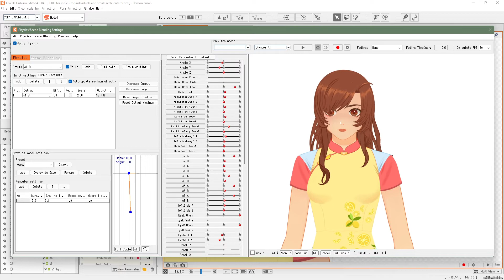Live2D Physics Test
Character: Lemon

My second attempt at making a vtuber model! We do not talk about my first attempt. :)
Shame the movement won't be as animated in actual use.
I have not taken classes and am learning by myself.